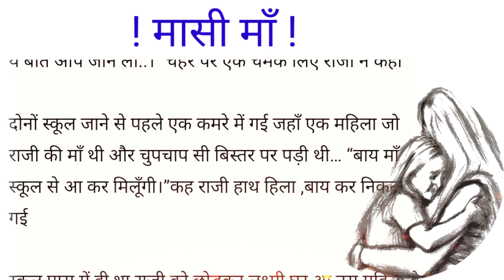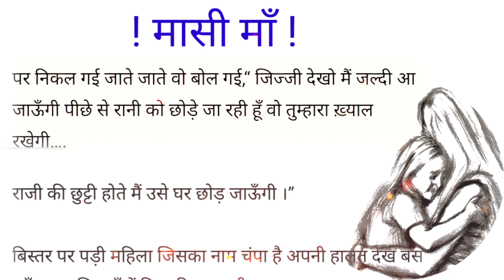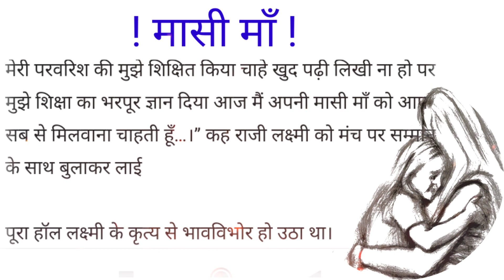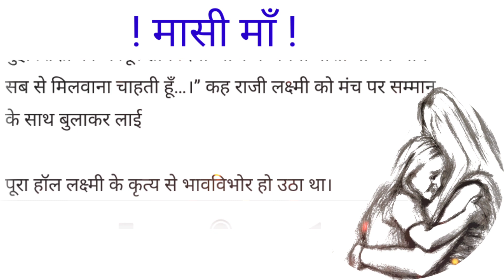मासी माँ || heart touching story I emotional story I hindi moral stories lessonable story